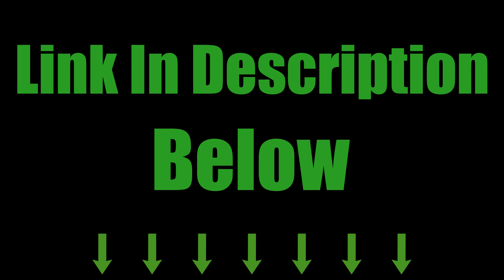Playing As DARTH TALON In BATTLEFRONT II - Showcase Match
I hope you all enjoyed the short video. If you did, a like would be greatly appreciated.

Huge shoutout to StarNuke for this amazing mod!!!
This character replaces Darth Talon in the character loadout.

The FrostyModManager is required for this mod to install.